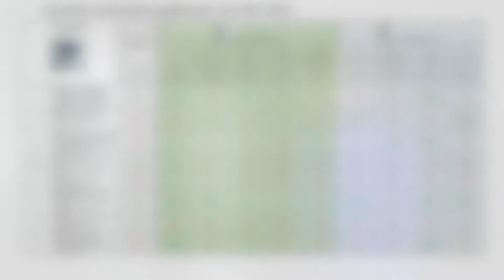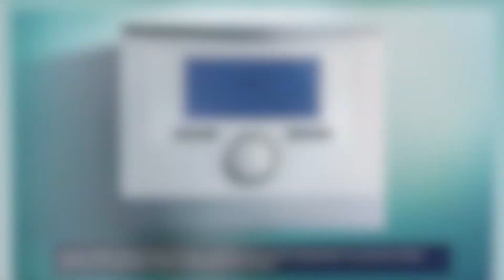Hoe configureert u de multiMATIC VRC 700?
De nieuwe weersafhankelijke regeling multiMATIC VRC 700 is geschikt voor gebouwen met meerdere verwarmingscircuits of centrale verwarmingscircuits.